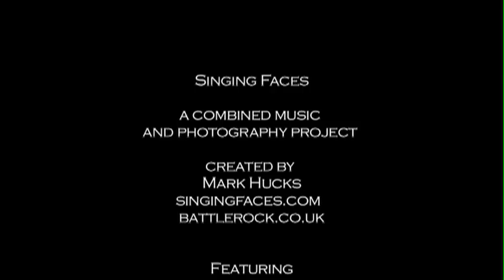Oxjam Singing Faces-John and Emma